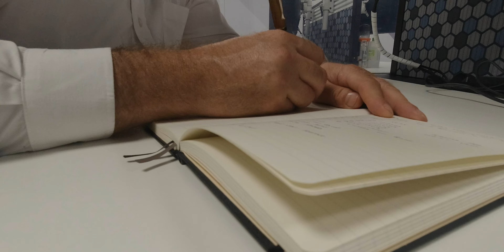Unveiling the Key to Social Media Success in 2022: Will You Survive?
The rules I follow to not end up like so many channels, and photographers that are closing all social networking.

So what's the backstory behind this video?

Well, I’m a Landscape photographer, based in the UK, searching for interesting locations, mainly around the UK, but also travelling further afield. I endeavour to make all of my videos as interesting as possible, with editing skills I've picked up over the years, also with adding music to match the mood of the locations and images. Using a basic set up, consisting of my DJI Osmo Action, my Mavic Pro Drone  (although not all the time) and either my trusty Nikon D850 or my Nikon D7200 cameras, for the images.
I always show my images, no matter how unhappy I am with them, I think you as the viewer deserve to see the good along with the bad, after all, if it’s on the video, you've already seen behind the scenes.
So sit back, grab a coffee or a tea, relax and enjoy my slightly unprofessional, sometimes comical, but always crammed with passion video.

Many Thanks.

Ben McDonald